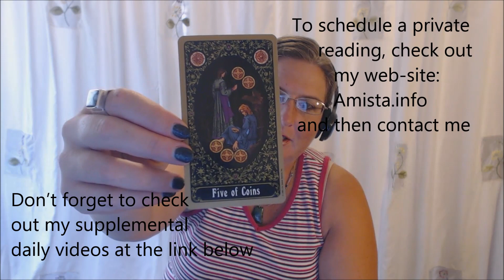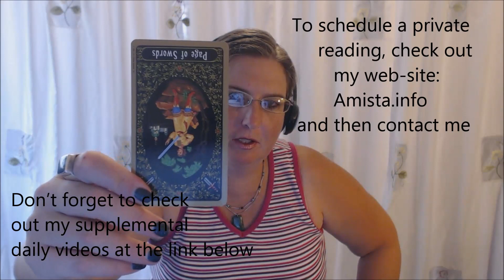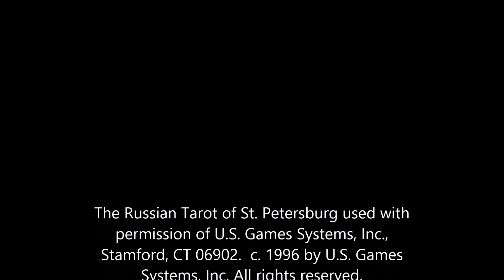Aries Tarot Forecast October 5 Thru 11, 2015